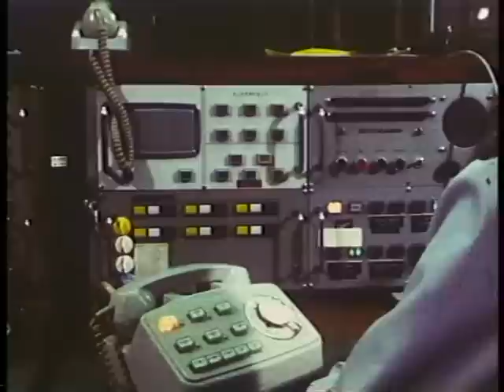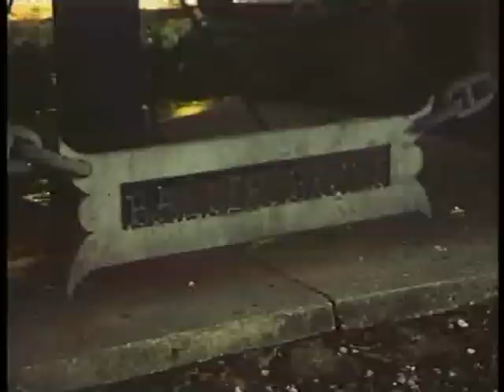Kommunefilm 1972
Høje-Taastrup Kommunefilm